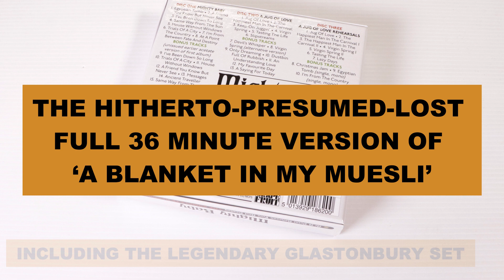Mighty Baby: At A Point Between Fate and Destiny - The Complete Recordings [6CD]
Featuring a host of rare photos and memorabilia as well as a new 12000 word essay that covers the band’s unique journey from mod to odd with the aid of extracts from key member Ian Whiteman’s fascinating unpublished autobiography The Average Whiteman, At A Point Between Fate And Destiny is self-evidently the definitive word on a group who occupied their own peculiar time and space in the late Sixties/early Seventies underground rock firmament, blowing more than a few minds in the process.